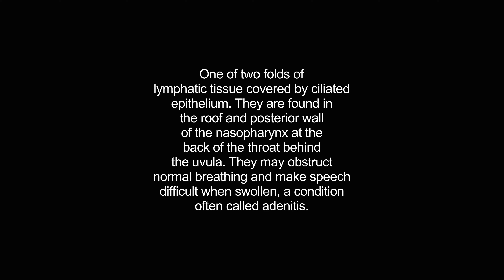adenoid video Dictionary meaning and pronunciation